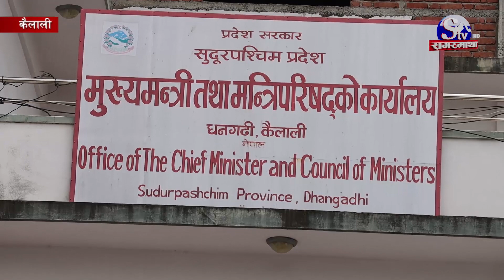सुदूरपश्चिम प्रदेशका राज्यमन्त्रीहरु लामो समयदेखि कामबिहीन | Sagarmatha Report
नियुक्त भएको लामो समय बित्दा पनि सुदुरपश्चिम प्रदेशका राज्यमन्त्रीहरु काम बिहिन बनेका छन् । राजनितिक भागबण्डाकै लागी नियुक्ती गरिएका दुई राज्यमन्त्रीहरु काम बिहिन छन् । काम नभएपछि यि राज्यमन्त्रीहरु झण्डावाला गाडी कुदाउन बाहेक कुनै उपलब्धी गर्न सकेका छैनन् । पछिल्लो समय आफ्नै मन्त्रीसंग टसल शुरु भएपछि उनिहरुले मन्त्रालय आउन पनि छोडेका छन् ।